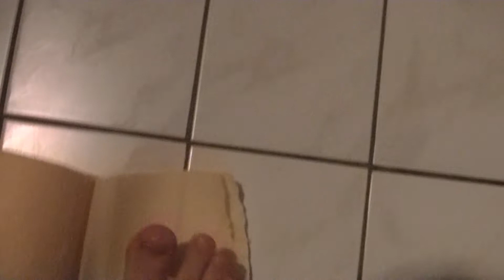HowTo unroll a toilet paper roll